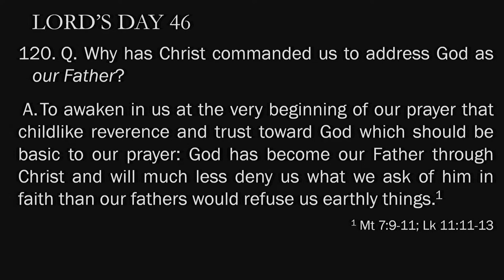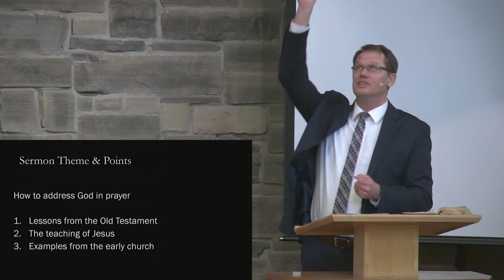Lord's Day 46. "How to address God in prayer." - Pastor Bruintjes - January 22nd, 2023 PM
Message on Heidelberg Catechism, Lord's day 46, delivered by Pastor Gerrit Bruintjes on January 22nd, 2023 in the PM service.

Scripture Reading: 1 Kings 8: 22 – 26; Nehemiah 1: 4 – 11; John 17: 1 – 5; Romans 8: 12 - 17
Confessional Reading: Heidelberg Catechism, Lord’s Day 46
Sermon Theme: How to address God in prayer.
1. Lessons from the Old Testament
2. The teaching of Jesus
3. Examples from the early church